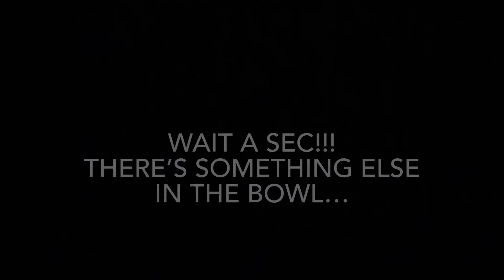Sister Fights: The Last Chip